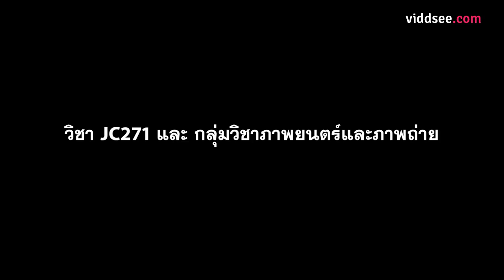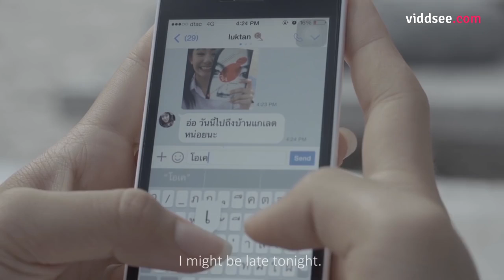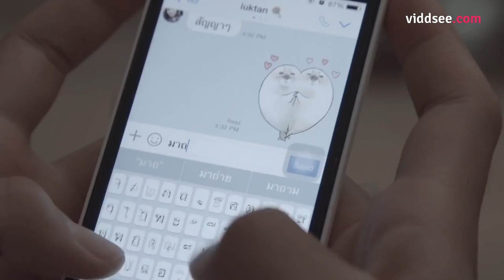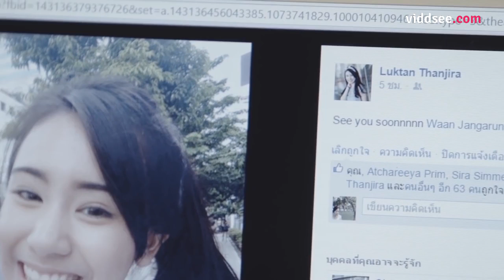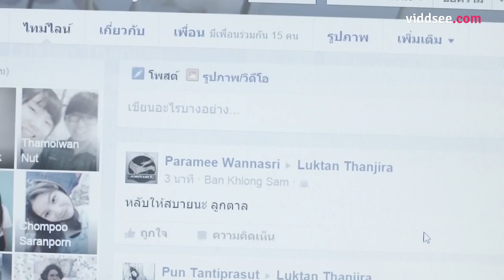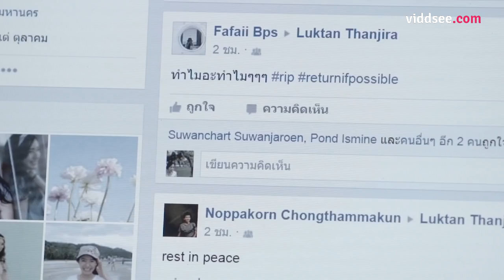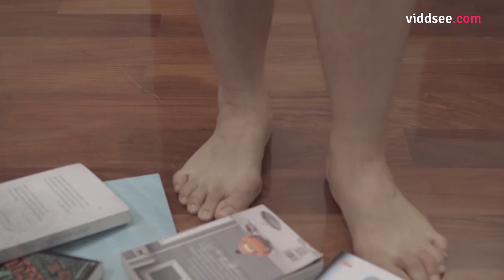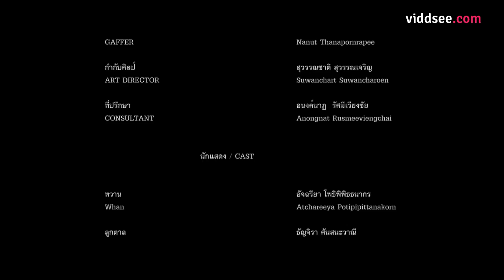Happy Birthday - Thailand Horror Short Film // Viddsee.com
Waan and Luktan met online. They developed a nice friendship and realized that they have the same birth date. Both decided to celebrate their birthday together... an unforgettable one. Directed by Thanjira Jang-arunyik (Thailand)